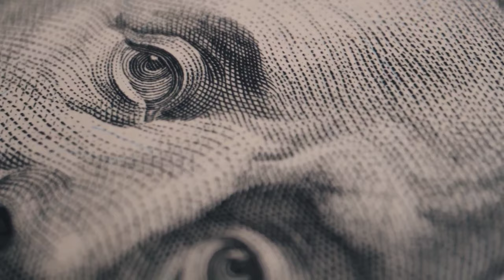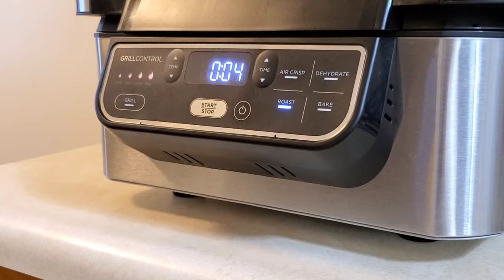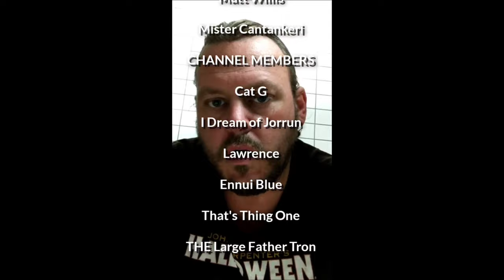Lucas Werner's Lamb Chop Play Along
Every silver fox knows two things.  It's important to feed your baes.  That's thing one.  Thing two.  How to make amazing lamb chops.  While we cover Lucas Werner, chef Tango and I will show you how to raise lamb chops to the gold shoe standard.